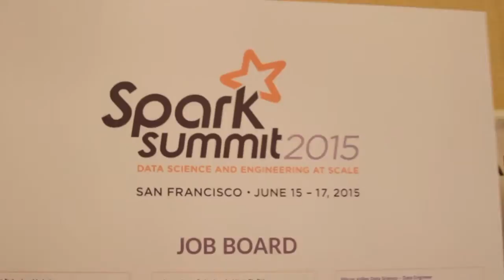Ariana Gradow, SiliconANGLE Media | Spark Summit 2015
01. Ariana Gradow, CrowdChat, visits theCUBE!. (00:29)
02. The Social Scene Around Spark and IBM. (00:51)
03. Description of How CrowdChat Works. (01:47)
04. How CrowdChat App Engages People. (03:41)

Ariana Gradow, CrowdChat, at Spark Summit 2015 with Jeff Frick